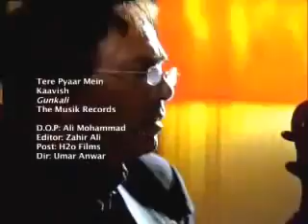"Tery Piyar Me" By Kavish Band Album GunKali